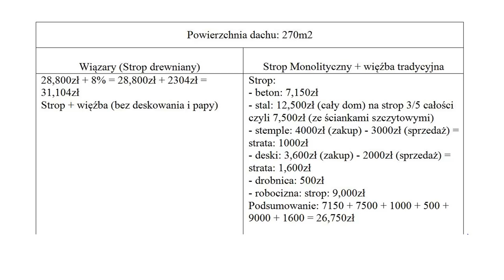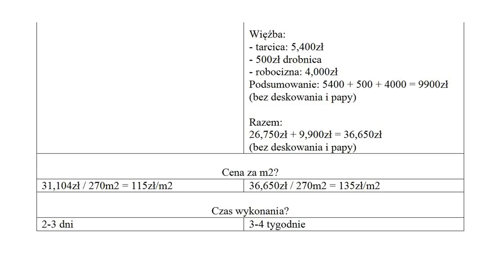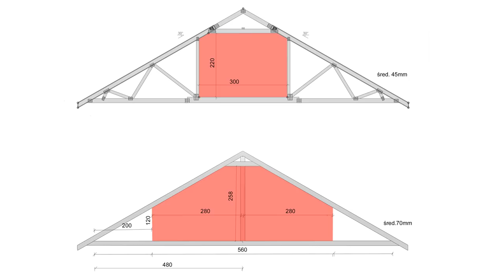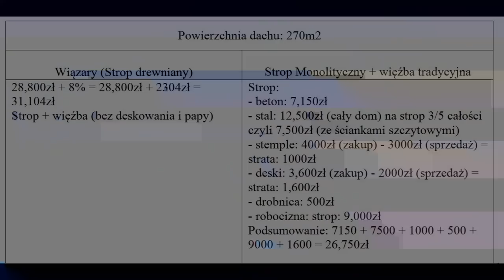Strop betonowy czy drewniany? Ile kosztują wiązary dachowe DomZa100 #62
Budowa domu za 100 tysięcy
Część 62